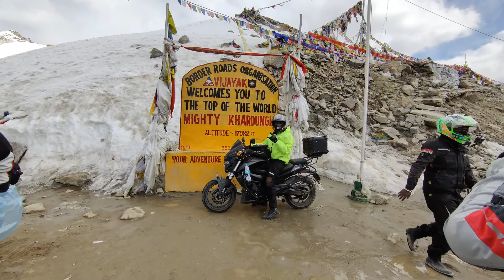Leh to Nubra Valley || Leh Ladakh Road Trip by Suzuki Access - 2022 || Episode.6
Hello everyone,

Ladakh is one of my favorite destination 🙂 There are two ways to go to Ladakh, one by road through Srinagar or Manali and other by air. I decided to go by road because I planned to travel with a rider group. After long wait of so many years. I came across a 14 days Ladakh tour and decided to go for it. I had started my ride to Leh Ladakh on 31-May-2022 from Delhi

Just click on the link... 😉

SWAPKART Type C to 3.5mm Splitter...

Digitek DTR 550 LW (67 Inch) Tripod For DSLR, Camera |Operating Height: 5.57 Feet | Maximum Load Capacity up to 4.5kg | Portable Lightweight Aluminum Tripod with 360 Degree Ball Head | Carry Bag Included (Black) (DTR 550LW)

Studds Thunder Full Face Helmet Helmet D4 with Mirror Visor (Matt Black N6 White, L)

Limited-time deal: Probiker Full Racing Biking Driving Motorcycle Gloves (Black, XL)

Action Pro™️ (Made in India) Helmet Chin Mount, Motorcycle Helmet Strap Compatible with All Smartphones GoPro Hero 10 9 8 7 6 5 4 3+ 3 SJCAM and All Action Cameras